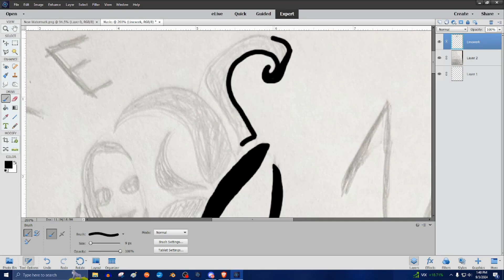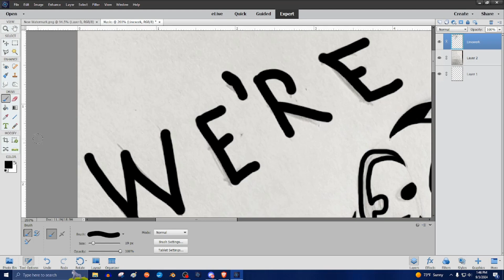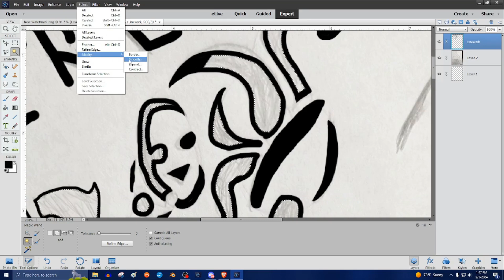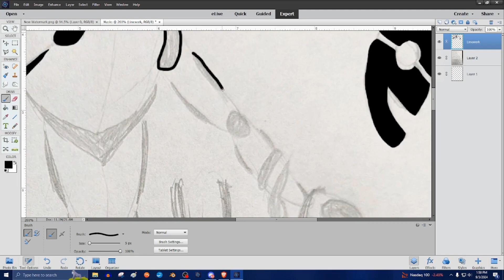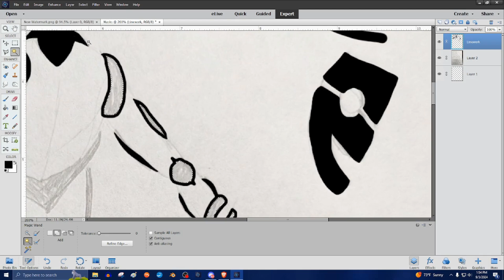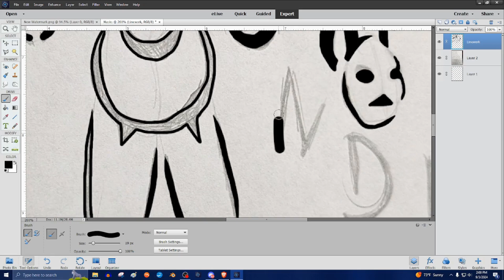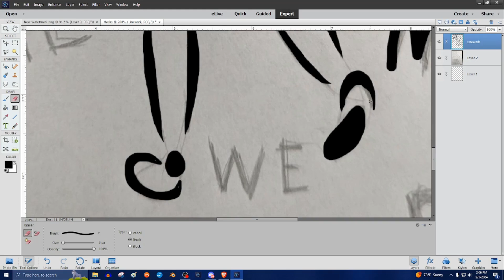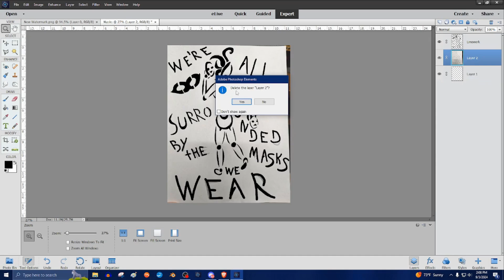Masks Pumpkin Pattern